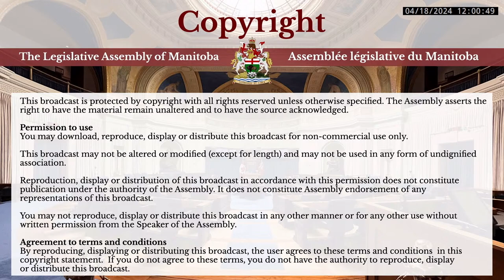House Broadcasts - April 18, 2024 AM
1st Session, 43rd Legislature